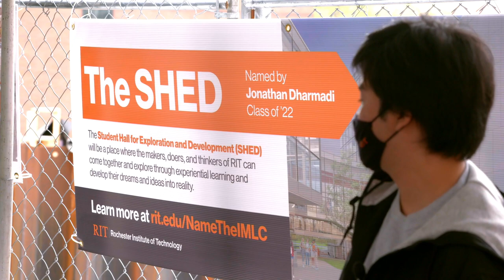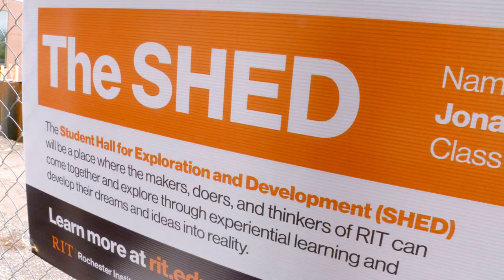RIT's new maker and learning complex receives name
Rochester Institute of Technology has an understated new name for a high-tech complex that will soon centralize the university’s makerspace and performing arts. RIT announced that the facility currently under construction will officially be called the Student Hall for Exploration and Development, or simply “the SHED.” The name is the winning entrant in a student contest that received 260 submissions and received more than 2,000 student votes.

Walkthrough renderings from William Rawn Associates architects.